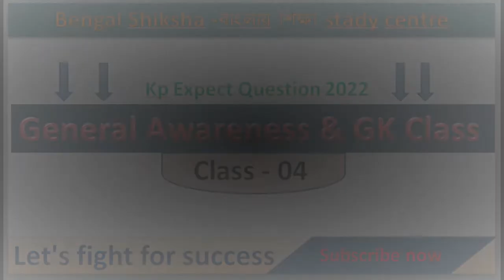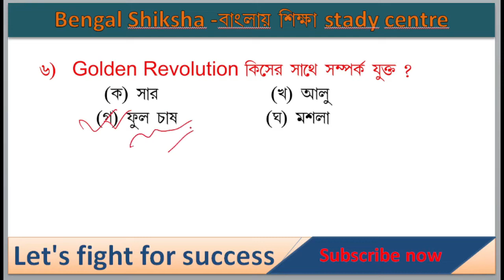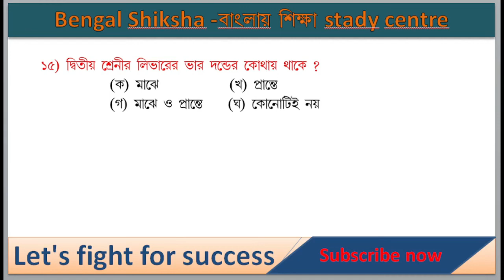KP 2022 gk class | gk for wbp & kp constable 2022 | bengal shiksha stady centre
kolkata police preliminary practice set 2022 Most Expected Bengali Question .
WBP Constable ,.WBP Excise Practice Set  ,wbp constable main exam preparation   ,kolkata police bangla class.,
এই ভিডিও টি তে কিছু  most importent  question  নিয়ে আলোচনা করা হয়েছে।  ভিডিও টি দেখো আসা রাখছি ভালো লাগবে।

    ভিডিওটি দেখার জন্য সবাইকে অসংখ্য ধন্যবাদ।